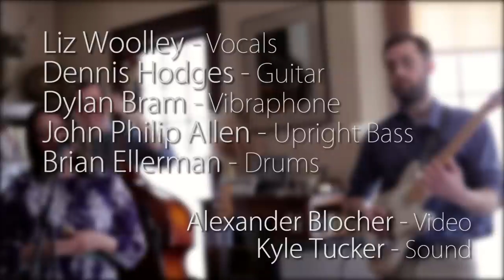The Liz Woolley Band - When All Is Said and Done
From Liz Woolley's album "Do Love"